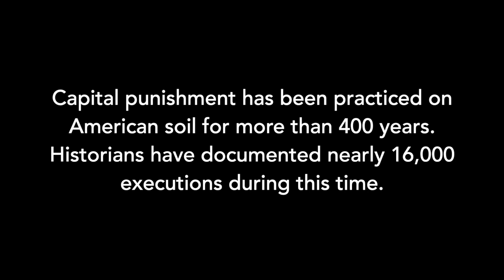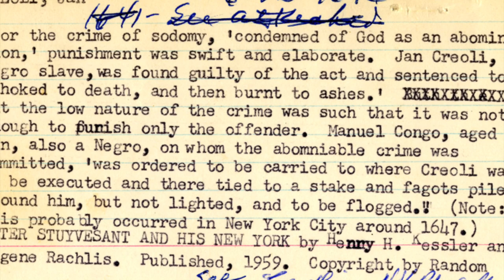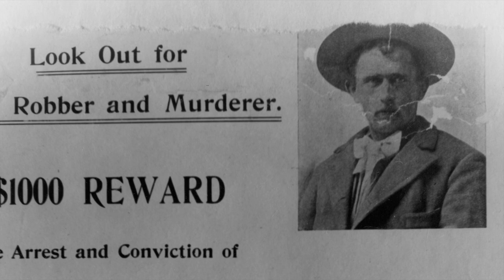National Death Penalty Archive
Capital punishment has been practiced on American soil for more than 400 years. Historians have documented nearly 16,000 executions during this time. Scholars from the University at Albany have collected materials from this history in the National Death Penalty Archive.